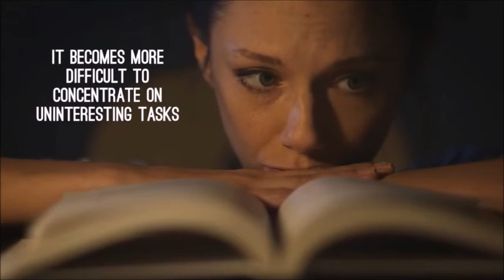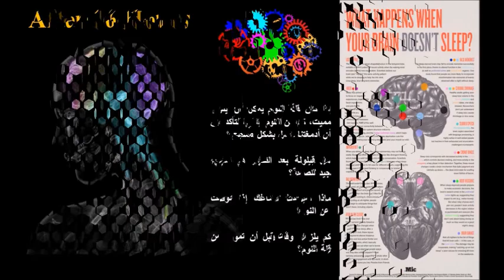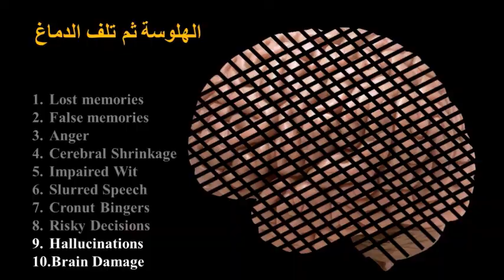الحلقة 7: هل يمكنك أن تموت من قلة النوم؟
ـــــــــــــــــــــــــــــــــــــــــــــــــــ
أرجو من المتابعين دعم القناة وذلك بالإشترك بالقناة ونشر الفيديوهات التي تعجبكم على شبكات التواصل الاجتماعي... وشكرا لكم على المساهمة في نشر العلم الحقيقي في الوطن العربي